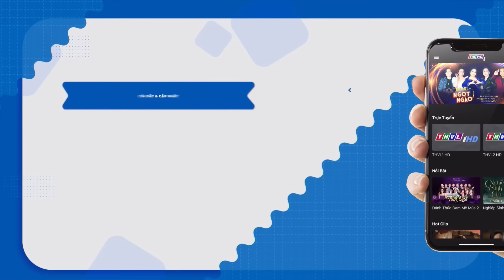PHIM TẾT HAY NHẤT 2023 | OSIN NỔI LOẠN - TẬP 27 | PHIM BỘ TÌNH CẢM GIA ĐÌNH VIỆT NAM - PHƯƠNG THANH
Phim "OSIN NỔI LOẠN" là một trong những Phim Bộ Tình Cảm Gia Đình Vui Nhộn, Phim Bộ Việt Nam hay nhất , mới nhất 2023, góp mặt trong bộ phim là những tên tuổi quen thuộc ở các lĩnh vực truyền hình, kịch nói, cải lương, ca nhạc như: Ngọc Giàu, Thanh Thủy...Là một sinh viên tốt nghiệp ĐH nhưng Tơ không tìm được việc làm, trong khi ba cô lại nợ nần chồng chất. Vì lời hứa với Tom Mũ Ni, Tơ vào nhà mệ Thiếu Anh làm Osin với mục đích lấy cắp bí quyết làm phấn nụ. Việc làm này sẽ giúp Tom Mũ Ni xóa nợ cho ba cô. Nhưng trước sự yêu thương và tin tưởng của mệ Thiếu Anh, Tơ nhiều lần đắn đo trước việc làm sai trái của mình. Chưa lấy được bí kiếp làm phấn nụ thì Tơ lại vướng vào mối tình với Kinh Long- cháu nội của mệ Thiếu Anh. Vì điều này, Tơ trở thành cái gai trong mắt của Thơ- người yêu của Kinh Long.
Vốn không ưa Tơ và luôn ác cảm với những ai là Osin, Dạ Khê- bà cô chưa chồng của Kinh Long- đã cấu kết với Thơ nhiều lần hãm hại Tơ, vu cáo ăn cắp để đẩy Tơ ra khỏi nhà. Điều này càng khiến Kinh Long trở nên lạnh nhạt Thơ và thân thiết với Tơ. Thơ họp báo, đưa phong bì để phóng viên viết bài nói xấu Tơ là Osin cướp chồng người. Quán cà phê của Tơ và Tơ phút chốc “nổi tiếng” dù bị “cư dân mạng” mắng chửi không tiếc lời.
Vốn thông minh, Tơ nhận thấy sức mạnh truyền thông có thể giúp mình kiếm tiền, Tơ quyết định chớp lấy thời cơ này. Những cuộc thi của Osin với danh hiệu quán quân thuộc về Tơ nhanh chóng đưa Tơ trở thành một Osin thuộc hàng VIP mà không phải ông chủ nào cũng có thể thuê được.
Lúc này, ba mẹ Tơ vì tham giàu nên đã sang nhà Kinh Long bắt ép cưới con gái mình vì cho rằng cả hai đã “ăn kem trước cổng” khiến ông Bảo Tuấn- cha Kinh Long- nổi giận đuổi về và ngăn cản tình cảm của Long và Tơ vì ông cho rằng: “Osin muôn đời vẫn là Osin”.
Nhưng, đây chưa phải là lý do ngăn cản cuộc tình của Long và Tơ mà một nguyên nhân bất ngờ khác đầy áp lực buộc họ rời xa nhau...

Các bạn nhớ đón xem phim OSIN NỔI LOẠN trên kênh PHIM BỘ VIỆT NAM nhé!

Những bộ phim đầy kịch tính về những mối quan hệ phức tạp, tình cảm nam nữ và gia đình. Trong cuộc sống luôn đầy rẫy những cám dỗ khiến con người không thể thoát ra khỏi vòng xoáy dục vọng. Thưởng thức các bộ phim mọi người sẽ nghiệm ra được nhiều giá trị trên cuộc đời, cảm nhận mọi cảm xúc của thế giới muôn màu muôn vẻ, nhất là quy luật nhân quả báo ứng không bao giờ thay đổi được.